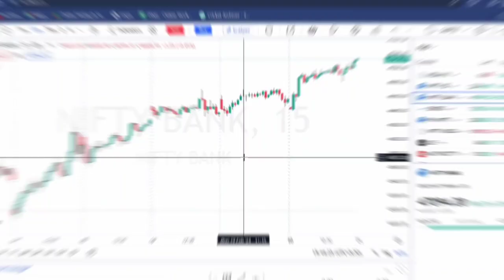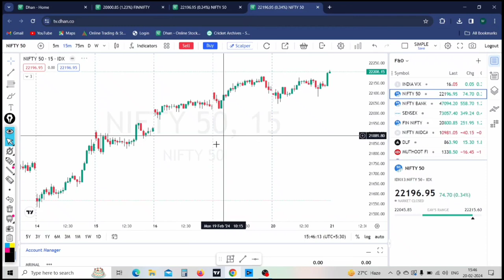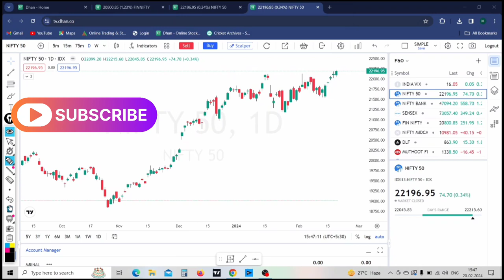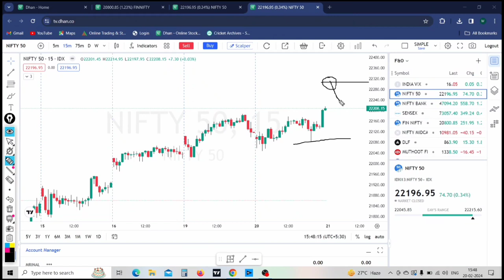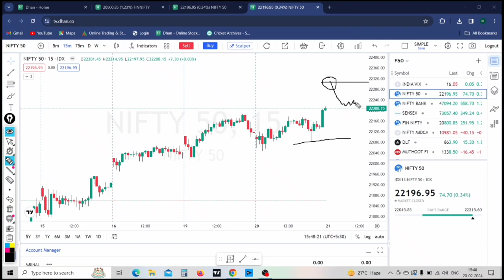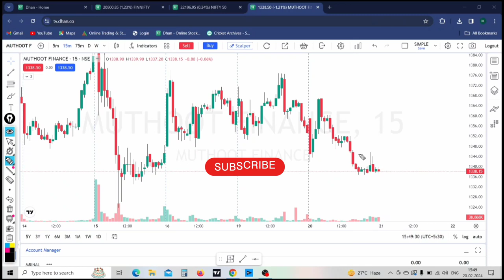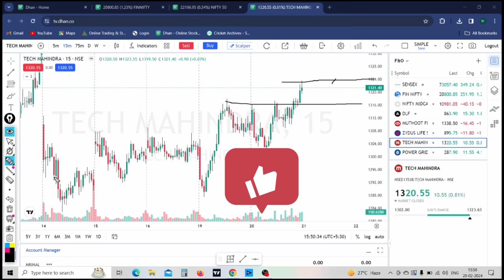Banknifty Tomorrow Prediction | Best stocks to trade tomorrow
Intraday stocks for tomorrow/Nifty Prediction for tomorrow/bank nifty prediction for tomorrow

in this video I have discussed about nifty analysis for tomorrow, banknifty tomoorrow prediction, and best stocks to trade tomorrow